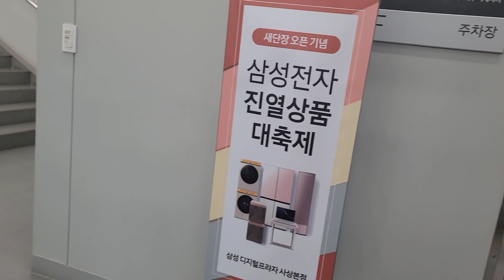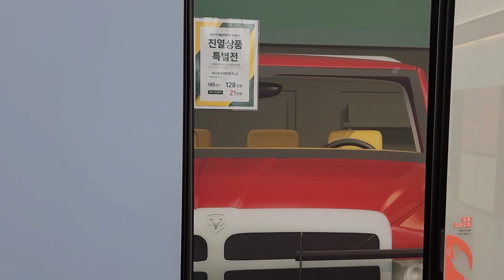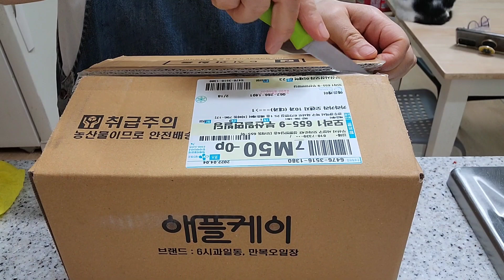집밥 Vlog/ 함박스테이크 만들고 미트볼 스파게티에 고등어 김치찜 열심히 집밥 해먹어요~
감사합니다~
안동 간고등어
대저 짭짤이 토마토
해남 베니하루카 꿀고구마
카라카라 오렌지 공동구매 중 입니다

bgm